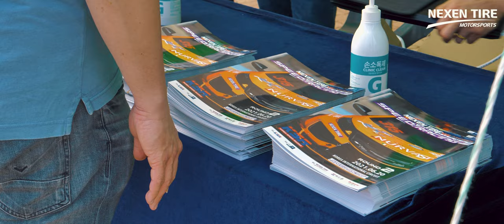NEXE TIRE SPEED RACING 넥센타이어 스피드레이싱 2라운드 - 영암 KIC 서킷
영암 KIC 서킷에서 열린 넥센타이어 스피드레이싱 2라운드
대회 스케치영상입니다.

*영상의 소유권은 NEXEN TIRE에 있습니다.